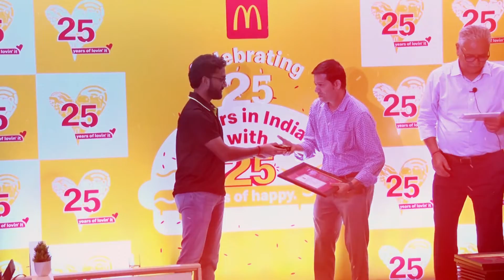Event Management - Mc Donald's 25th Anniversary Celebration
25YearsOfLovinIt- McDonald’s celebrates this milestone by featuring fun and enjoyable moments of togetherness. 4AM Worldwide organized this fun event and activities for Mc Donald's. Capturing the smiles of all, this video is a souvenir of cherished memories.